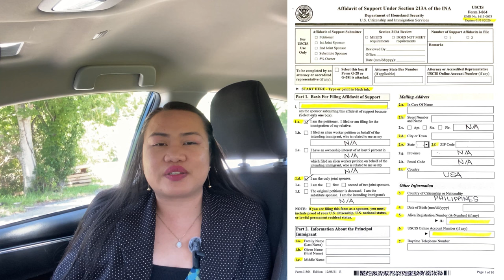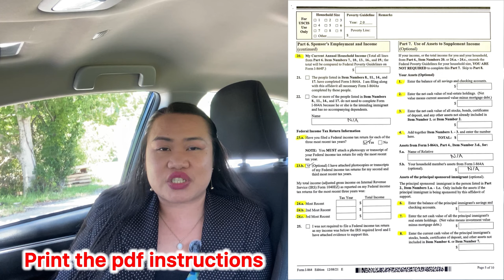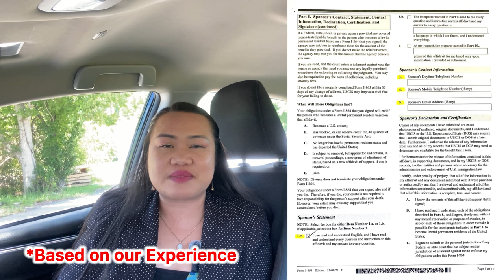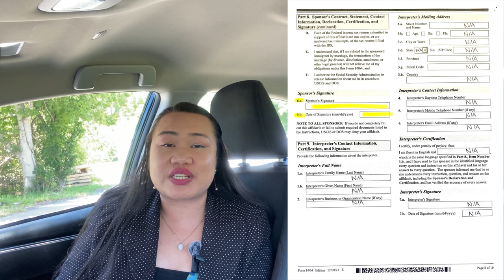I-864 Affidavit of Support | How to fill out the Form I-864 immigration | Tips for 2024 Filing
HOW TO FILE THE I-864? This video will walk you through the process. This is an AFFIDAVIT OF SUPPORT with your Form I-130 and Form I-485 for your IMMIGRATION PROCESS. We hope to help you with your immigration journey.
Here to Uplift, Motivate, Inspire  Everyone, and  Make Everyday Worth Living with love from the US to the Philippines and the whole world.
For reliable and Premium Visa Assistance
🌟 TaptapSend: Use the Code: EMMARY
Receive $5 on your first transfer

GET IN TOUCH:
If you’d like to talk, I’d love to hear from you. Sending me a message on my facebook messenger Emmary T. Powell directly will be the quickest way to get a response, but if your question is very long, feel free to email me at I try my best to reply to things but there sadly aren't enough hours in the day to respond to everyone. Praying that you are all doing well and God bless you always.